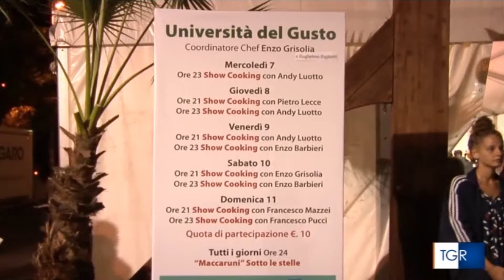Interviste Festival Diamante